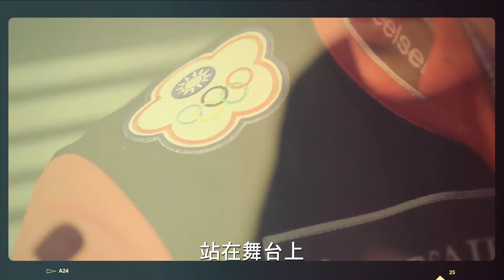【遊戲類】魔獸世界 l 八周年活動 l 萬夫 l 品牌推廣影片l PIAD拍廣告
【PIAD拍廣告】20年豐富經驗的影片製作團隊，掌握影音行銷脈動

【魔獸世界】八周年活動 l 萬夫